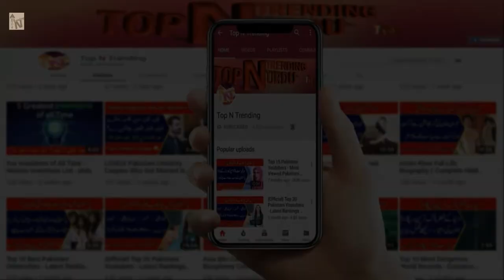Girl Made A Beautiful Attractive Suit By Using Rubber Bands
rie sakamoto
rie sakamoto collection
rie sakamoto collection
rie sakamoto drama
rie sakamoto desu
rie sakamoto book
rie sakamoto
rie sakamoto collection
rie sakamoto education
rie sakamoto epaper
rie sakamoto facebook
rie sakamoto fb
rie sakamoto foundation
rie sakamoto ghazal
rie sakamoto instagram
rie sakamoto high school
rie sakamoto karachi
rie sakamoto login
rie sakamoto lyrics
rie sakamoto lahore
rie sakamoto latest news
rie sakamoto novel
rie sakamoto office
rie sakamoto quotes
rie sakamoto quran
rie sakamoto question paper
rie sakamoto program
rie sakamoto result
rie sakamoto review
rie sakamoto release date
rie sakamoto update
rie sakamoto updates
rie sakamoto update 2019
rie sakamoto school
rie sakamoto song
rie sakamoto songs
rie sakamoto weather
rie sakamoto website
rie sakamoto video
rie sakamoto videos
rie sakamoto video download
rie sakamoto youtube
rubber band clothesline
rubber band clothespin gun
rubber band clothes
rubber band clothesline diy
elastic band clothes
rubber band shop near me
rubber band store
rubber band shop
rubber band shirt
rubber band gifts
rubber band baby shirt
rubber band clothes
rubber band store
rubber band shop
elastic band clothes
rubber band shirt
rubber band gifts
rubber band t shirts
rubber band sweater
rubber band store display
elastic band exercises shop
elastic rubber band for clothes
hairstyle rubber band
rubber band gun clothespin
rubber band gun shop
rubber band gun store
rubber band glider shop
clothespin rubber band gun
elastic band in store
rubber band clothes japan
rubber band clothes jug
elastic band for clothes
rubber band for shop vac
elastic band for clothes target
rubber band factory shop
elastic band for shirt
how to remove melted rubber band from clothes
rubber band clothes kit
rubber band clothes karachi
rubber band clothes knitting
rubber band clothes line
rubber band clothes logo